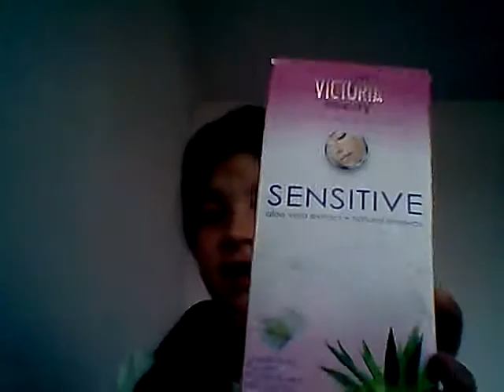Lubimi produkti za mesec avgus